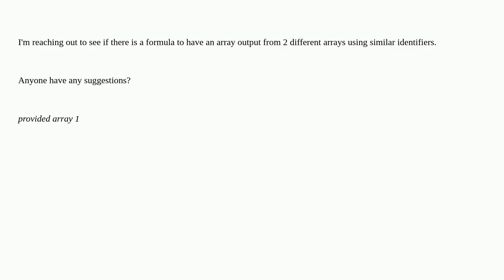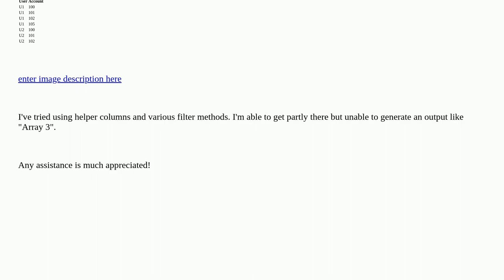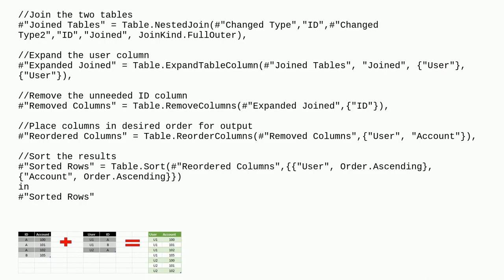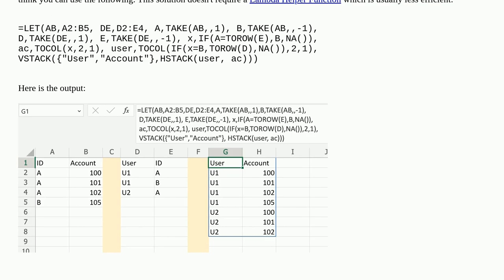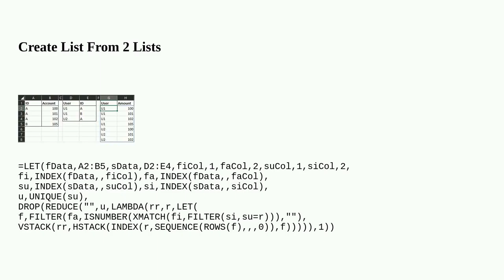How to use 2 lists to create a 3rd list using identifiers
A special thanks goes out to the community

  filter excel match excel-formula indexing